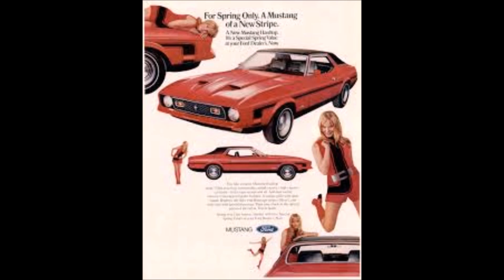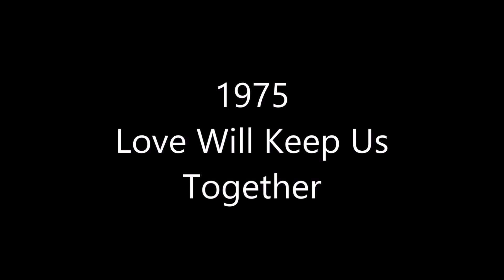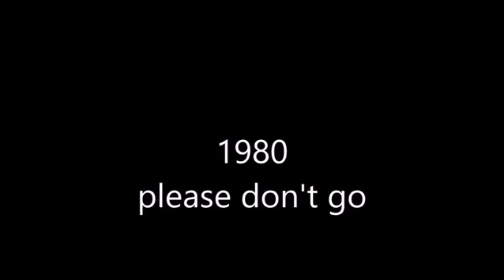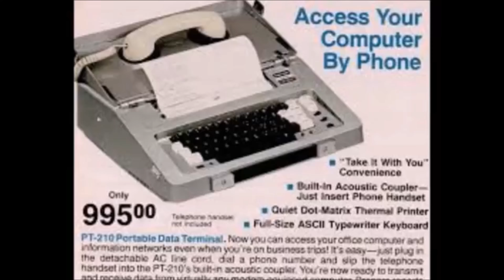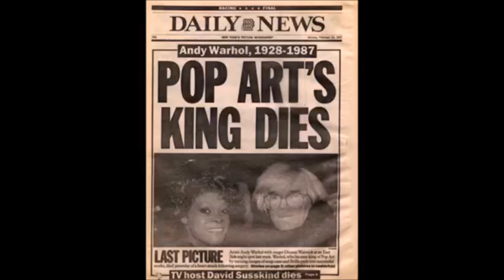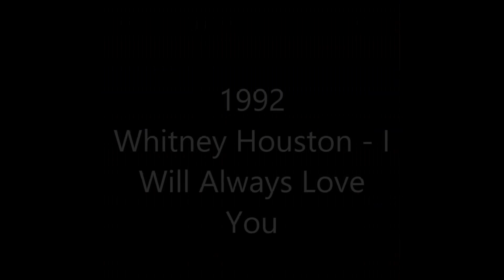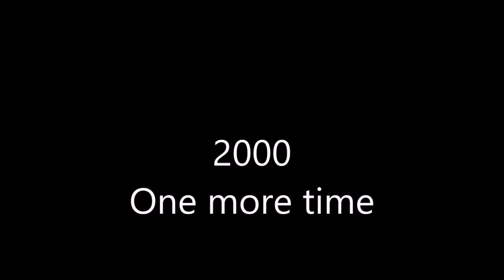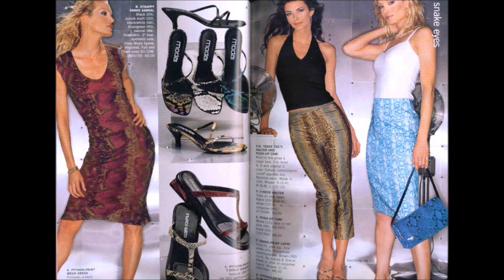1970 to 2000 movie